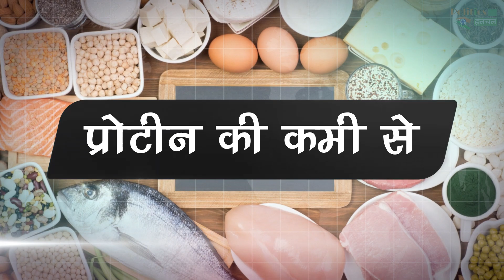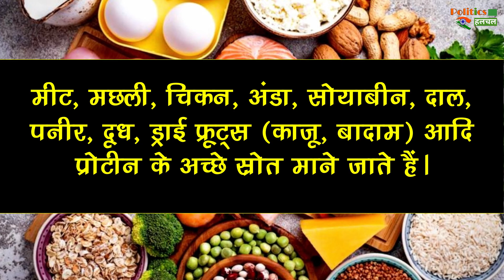क्या आपको भी बार-बार लगती है भूख तो इसके पीछे की वजह जानकर चौक जाएँगे !!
Do You Also Feel Hungry Again And Again And You Will Be Shocked To Know The Reason Behind It | Latest News & Update

EDITOR ►Nishant